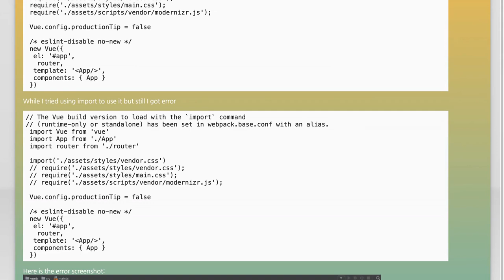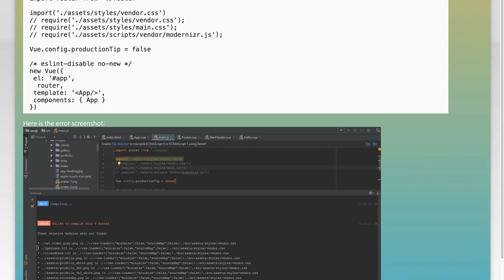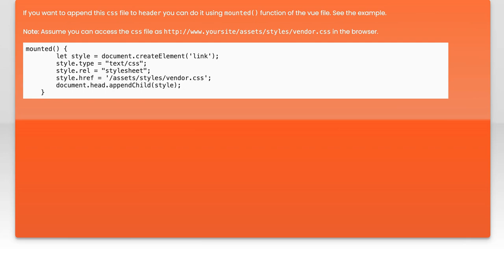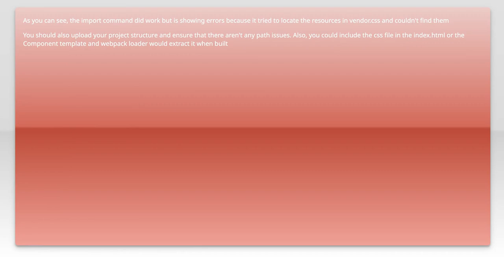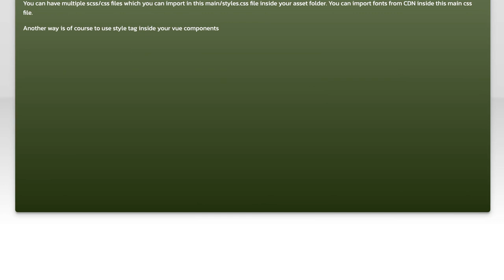How to include css files in Vue 2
webpack: How to include css files in Vue 2

Related to: webpack, vue.js, vuejs2, webpack-dev-server